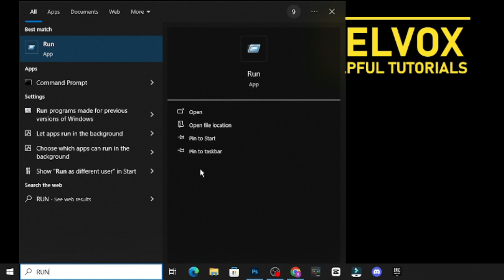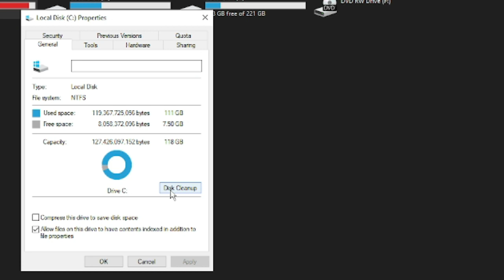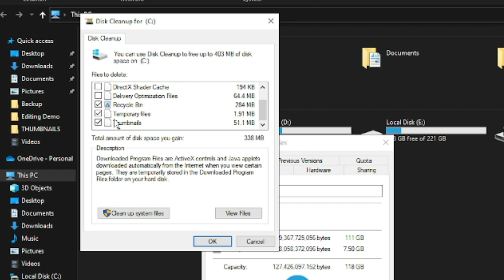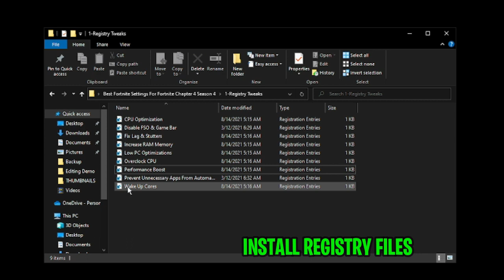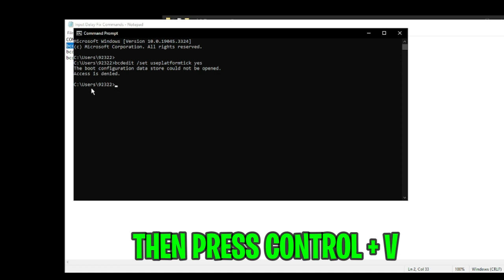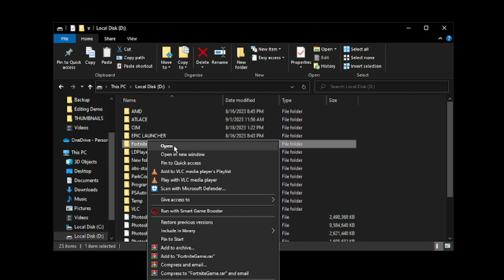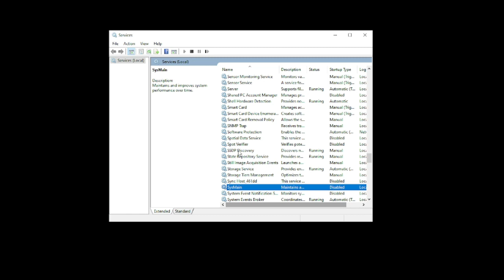The Ultimate ULRA LOW END PC FPS BOOST & 0 Ping Guide For Fortnite Chapter 4 Season 4 !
how to get fps boost in fortnite,Fortnite Season 4 Settings Guide! - FPS Boost, Colorblind Modes, & More!,how to boost fps in fortnite on low-end pc,fps boost fortnite pack

Fortnite stretched resolution: How to Get the Best Stretched Resolution in FPS Boost & 0 Input Delay

Video Title: The Ultimate ULRA LOW END PC FPS BOOST & 0 Ping Guide For Fortnite Chapter 4 Season 4 !

Velvox